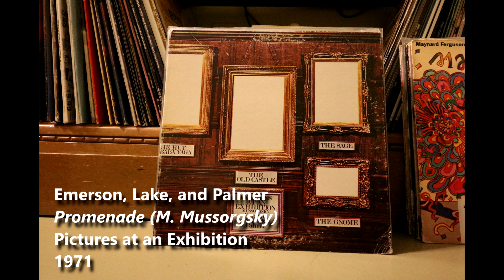Updated Record Collection (sort of)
I put together all the albums I've collected since the last video. I also included a few albums I owned at the time of the last upload, but because I got lazy ended up only putting in the final montage.